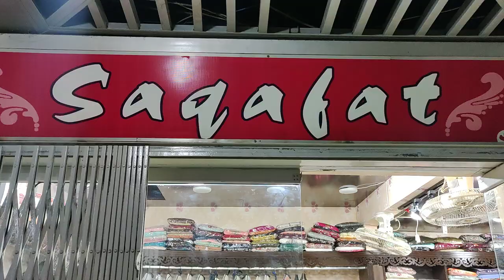RS = 1000 "S A L E" Only Shirt's //